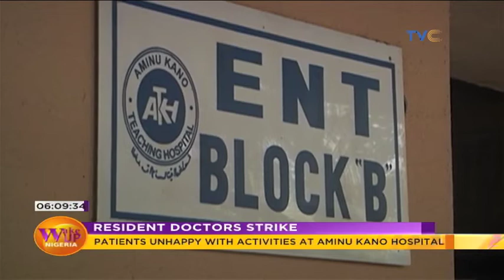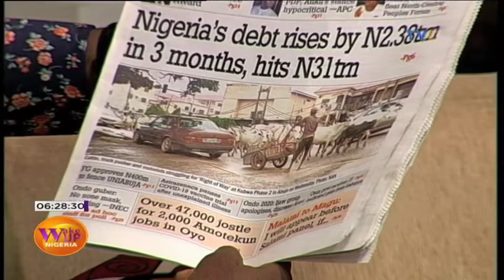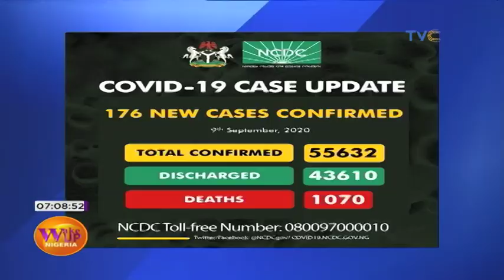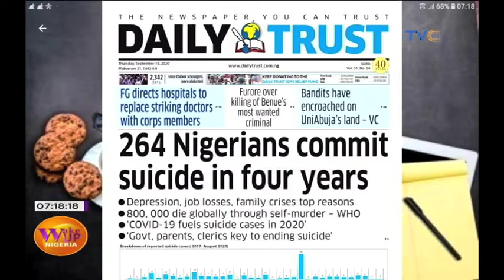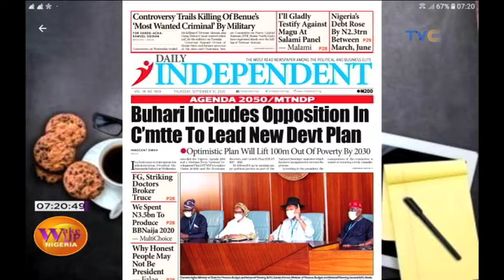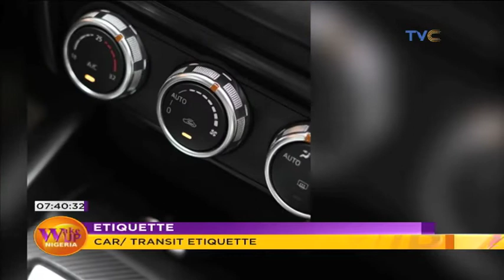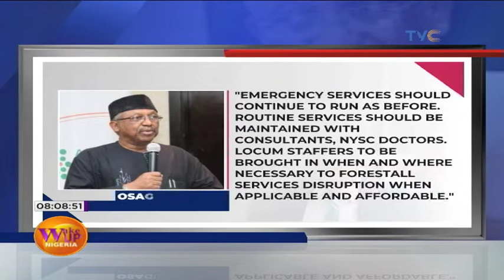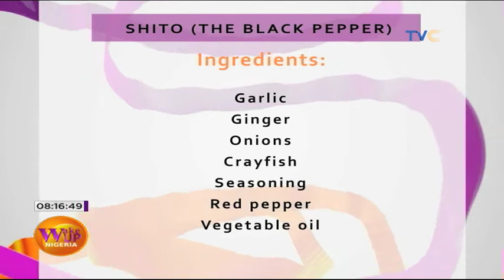Petrol Price Hike: PDP, Atiku's Stance Hypocritical - APC | EP 817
Wake Up Nigeria, September 10, 2020 (Full Episode)